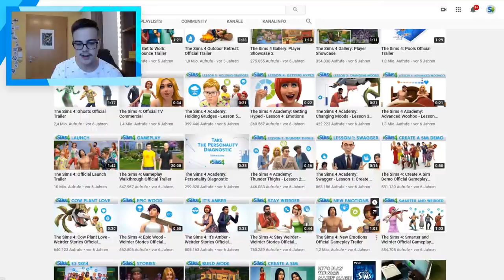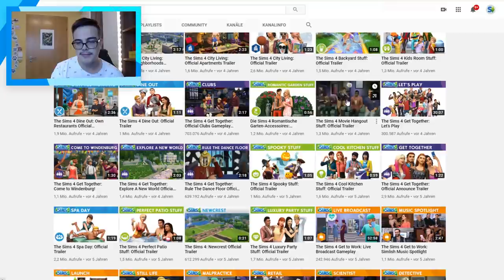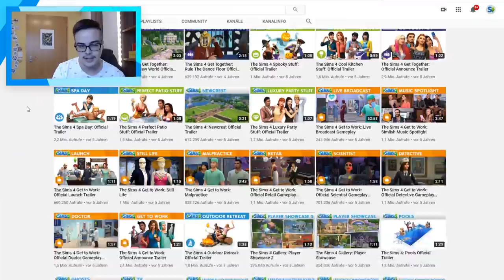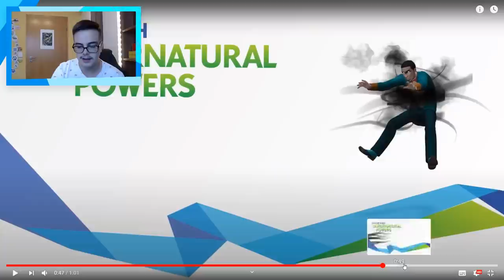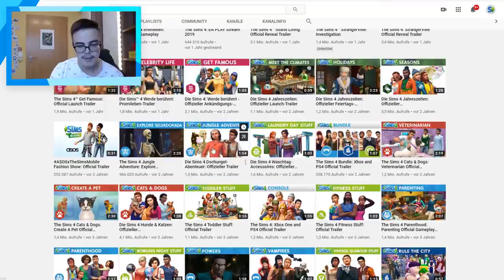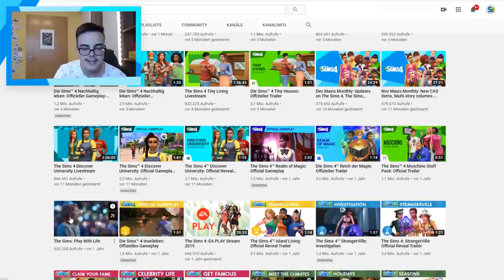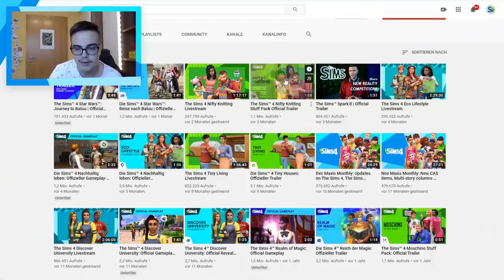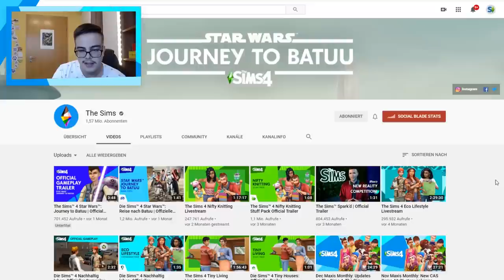Meine LIEBLINGS-Packtrailer von Die Sims 4! | sims-blog.de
Neues Pack – neuer Trailer auf dem Sims-YouTube-Kanal! In diesem Video möchte ich über meine Lieblingstrailer für Die Sims 4 sprechen, die in mir die meiste Vorfreude ausgelöst haben!